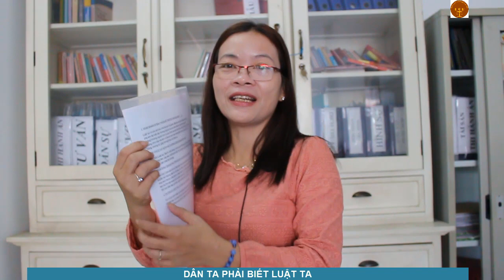Mua đấu giá đứng tên dùm việt kiều - Văn phòng luật sư Đoàn Gia Phúc